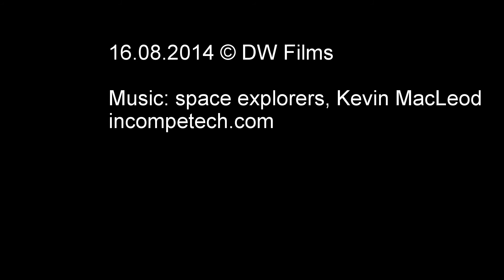Seenachtsfest Lachen 16.08.14 - Zeitraffer Feuerwerk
Zeitrafferaufnahme vom Feuerwerk am Seenachtsfest Lachen.